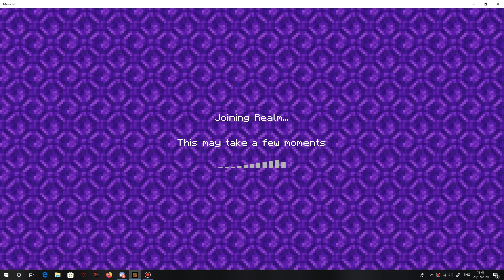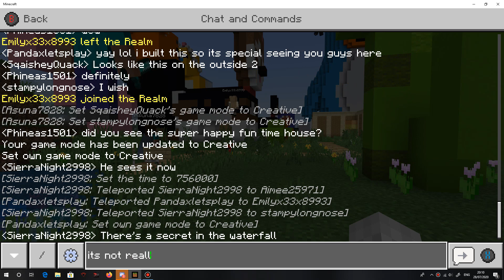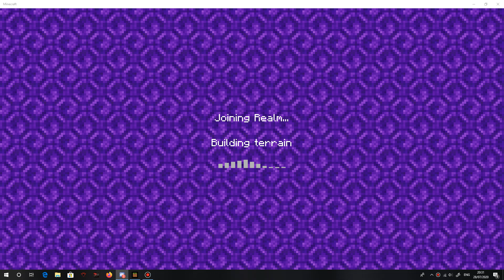realm tour with Stampylongnose and Sqaishey Quack | Minecraft Bedrock